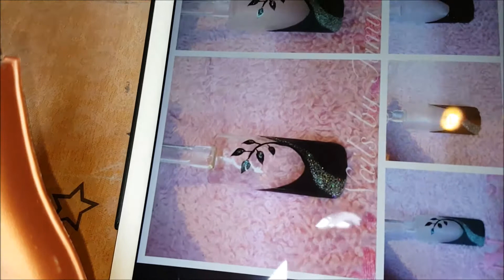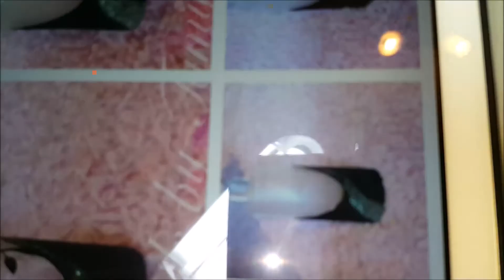Wettbewerb Design nachmalen2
Wieder war es die Aufgabe ein vorgegebenes Design nachzumalen
Besuche mich auch auf Facebook
Anmerkung:
Ich mache die Videos weil es mir Spaß macht und wenn ich dabei Firmen & Hersteller nenne dann nur um euch eine Hilfestellung zu geben nicht um Geld zu verdienen.